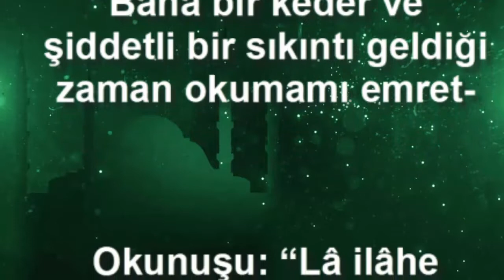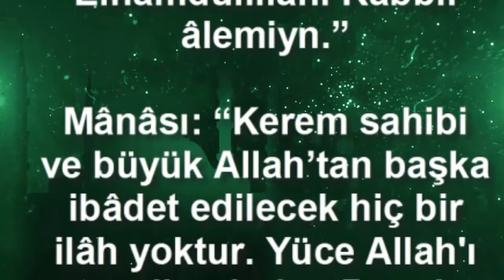PEYGAMBERİMİZİN ALİ kv.'ye ÖĞRETTİĞİ DUA